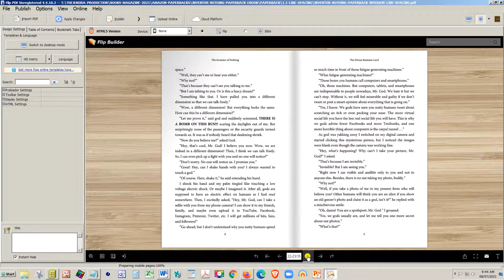Paperback Sample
Assisted Self Publishing